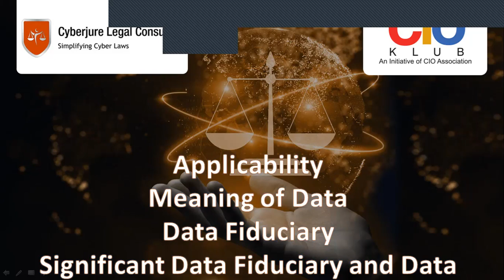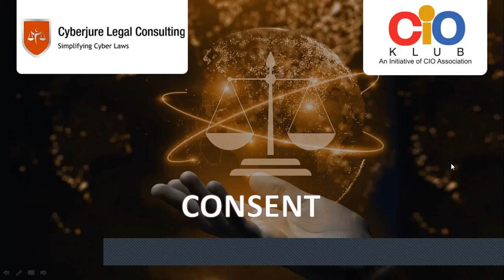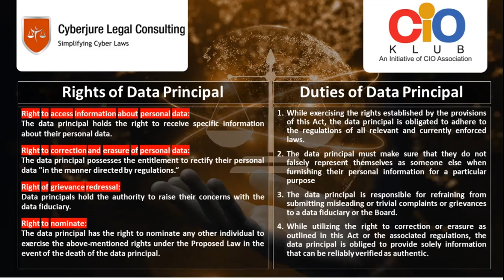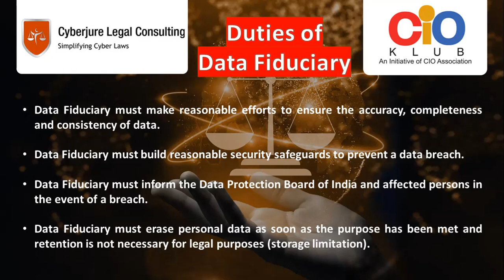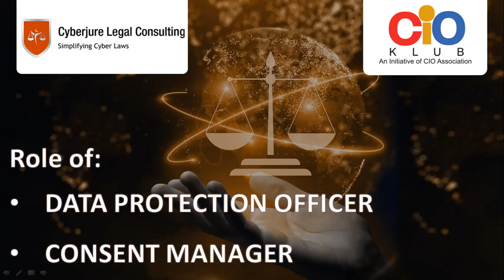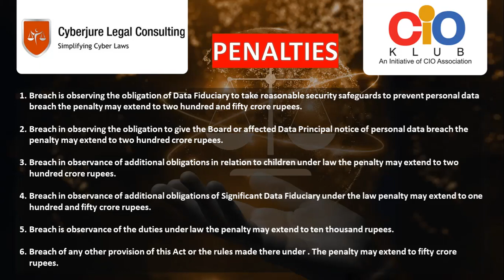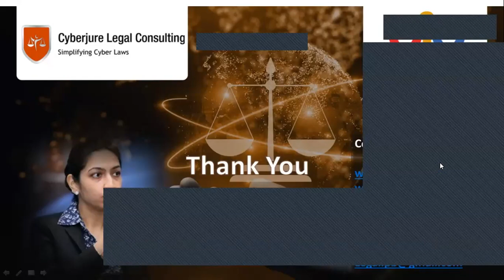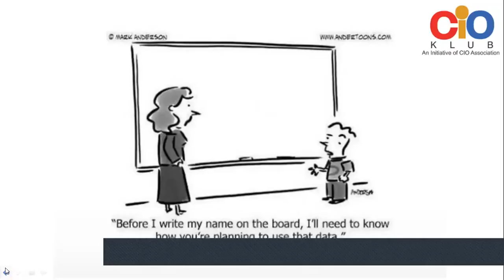Digital Personal Data Protection Bill: Expert Insights with Advocate Puneet Bhasin | CIO Klub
Technology knows no bound! The insights of Advocate Puneet Bhasin on the recently passed Digital Personal Data Protection Bill is indeed enriched with deeper overview and knowledge. Scribe through the detailed tos-and-fros of the bill from the leading expert in the field.